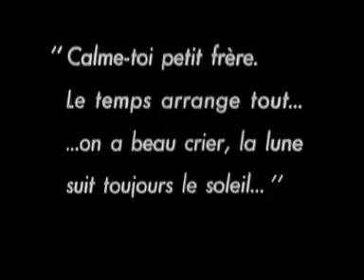Motor News n° 27 - Citroen Crociera Nera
Quarta puntata della Citroen Crociera Nera nel programma Motor News